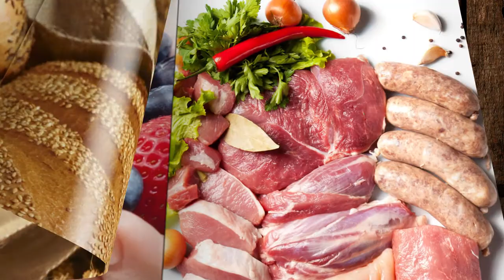Coppa's Fresh Market 30-second T.V. Spot - November 13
Here is this weeks 30-second T.V. commercial